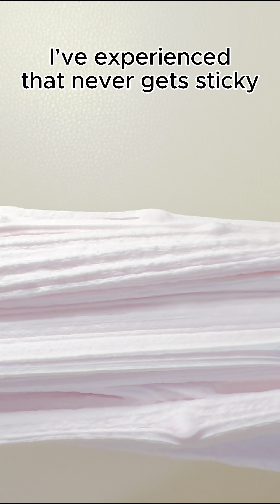Slimey Pallets - Kitty’s Winter Scoop | Short Review | ASMR Session | Meellow Mittens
🎧👂🏼 ASMR Session.

🧫 SLIME INFO
Name: Kitty’s Winter Scoop
Texture: DIY Butter
Scent: Banana Split

Price: €13.95

🏆 SCORE
🌳 Base Texture: 8/10
It's an incredibly soft, butter-based slime.
It inflates very quickly without getting sticky, which is amazing.
I love its transformation into fluffy, soft curves.
The pink color isn't usually my thing, but I'm quite fond of this shade.
🌳 Topper Texture (clear): 6/10
This mesmerizing blue clear slime, filled with winter-themed glitters, was really sticky.
But I didn’t bother with slime activator since I planned to mix it in anyway.
🌳 Clay Piece (ice cream): 8/10
Despite taking 21 days to arrive, the clay was still soft and impressively detailed, almost exactly like an ice cream scoop.
🌳 Scent: 7/10
It's Banana Split scented, which I mostly enjoyed.
The scent is a bit faint, though; I wish it were stronger, especially since I usually like banana scents.
You need to be close to really appreciate it.
🌳 DIY assembly: 9/10
I was pleased with the outcome.
It's very pretty and evokes cozy, cute winter vibes with its bright colors, sprinkles, and diamonds.
It captures the essence of winter Hello Kitty perfectly.
🌳 ASMR: 5/10
Being a heavy butter-based mix with clay, it rarely pops.
However, the gentle sizzles are incredibly relaxing, perfect for a calming and serene moment.
🌳 Tackiness/Stickiness: 10/10
This was the first slime I’ve experienced that never gets sticky, both before and after mixing.
It’s ideal for playing away from the desk, just squishing and poking.
🌷 TOTAL (average) score: 7.5/10